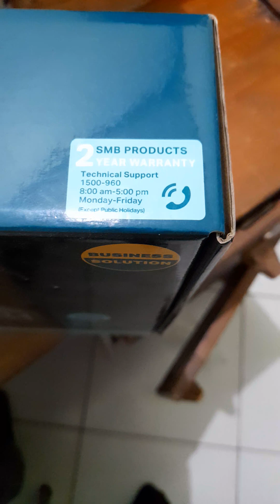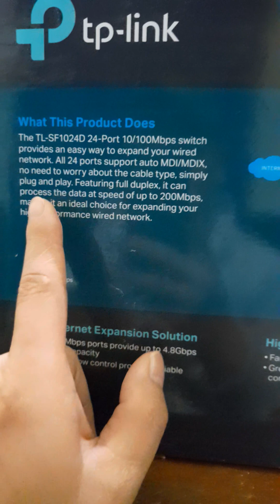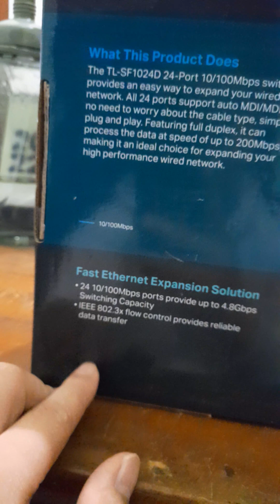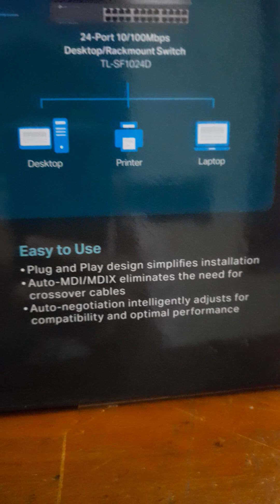tp link 24 port switch unboxing